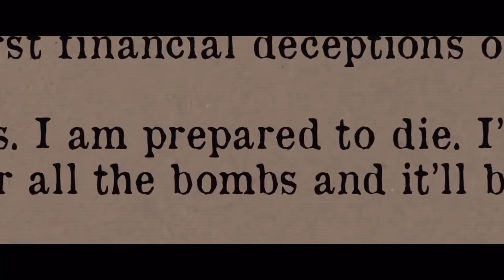HOT SEAT Trailer 2 (2022)